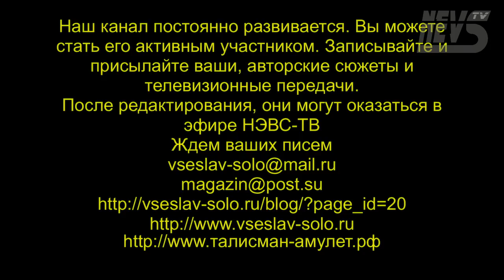Квантовый переход человечества? Новая Эра Всемирного Сознания!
Это 24-я передача тв канала НЭВС-ТВ * NEVS-TV
Передачу ведет Всеслав Соло.
Квантовый переход человечества - это переход в Новую Эру Всемирного Сознания. Абривиатура нашего тв канала НЭВС-тв так и расшифровывается - Новая Эра Всемирного Сознания.
Еще в самом начале 21-го века все компьютеры на Земле отказывались показывать 2001 год, они были готовы показать 1 год. Это была судьба человечества, начать Новую Эру, но люди потратили огромные деньги, чтобы перестроить все компьютеры на планете. Потому сегодня вся цивилизация погибает, сворачивается, так-как ее развитие оборвалось еще в 2001 году. Сегодня идет четвертый год Новой Эры, в  которой лето исчисление организовано один к четырем относительно предыдущей эры человечества и люди способны жить 400 лет!
Требуется срочно организовать по всему миру внедрение в сознание людей Нового Учения, которое объединит всех в единое сознание, это учение называется - Логика Предметно-Беспредметных Островов.